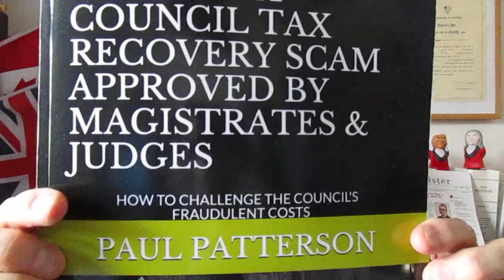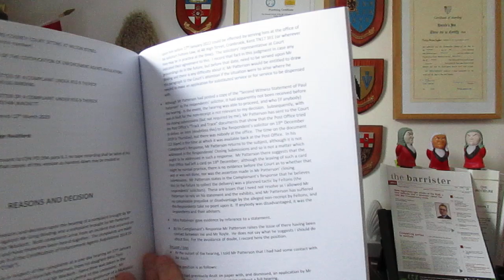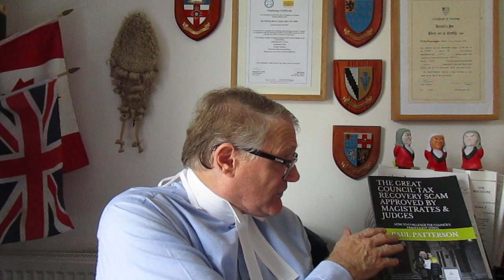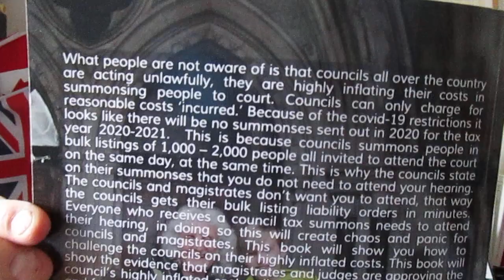Phillip Taylor MBE review. The Great Council Tax Recovery Scam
BOOK REVIEW

THE GREAT COUNCIL TAX RECOVERY SCAM APPROVED BY MAGISTRATES & JUDGES
How To Challenge The Council’s Fraudulent Costs

By Paul Patterson

PAUL PATTERSON

VERY SAD READING FOR A FREEDOM OF SPEECH MATTER INVOLVING THE VEXED SUBJECT OF COSTS

Paul Patterson has undeniable courage in producing his personal critical survey on what he calls “a costs scam” involving council tax recovery processes. He is an angry man!  And his anger is about the concept of the award of costs which are at the discretion of the court.

There are always at least two sides if not more to a story, and costs are often as emotional as the judgment itself.  Sadly, the way in which council tax payments are obtained from the local electorate has remained an area of concern for many since 1275 with the initial poll tax conflict, reignited with the modern council tax.

In his earlier book, an historic forerunner entitled, “My Council Tax Stance” from October 2017, Paul wrote:  “This all started in January 2016 when my son Jay started to tell me how the council where investing in arms companies, if that wasn’t immoral enough, it came apparent that the council are deceiving people who have fallen into arrears with their council tax. They are deceiving them in the summons they are sending out to them.”

He continues, declaring that a summons is “nothing more than an invitation to the council’s place of business, a room in the magistrates’ court, nothing to do with the magistrates, just a way of putting fear into you. Hundreds of people all summons to appear at Bodmin Magistrates Court on a Friday afternoon at 1.20pm.” With his new paperback, Paul has expanded his points to cover the pandemic and after.

Paul then sets the scene, stating that “a council officer will be waiting to usher you into their place of business, get you into agreeing to paying by instalment and that way accepting liability without even seeing a magistrate. The following information is purely based on my experiences over the last twelve months. Anyone wishing to use the following information does so, in the full knowledge that they take the full responsibility for their actions.”

There is then a plea where Paul states: “I ask readers to not believe what they read, until they do their own research. Research all the links, the use of any or all information that follows implies the reader’s acceptance of this disclaimer”.  In his original book, he offers advice that many of the letters he cites can be used as templates for your own council tax stance”.

And Paul is back on the attack in 2020 with “The Great Council Tax Recovery Scam”.  He updates his original work setting out how a Defendant might challenge costs in a practical way. There is an analogy here to the non-payment of the licence fee where those opposed to such fees were encouraged “on mass” to make a challenge and clog up the court system.

With the sheer numbers of Defendants in both licence fee and council tax cases being so high. The court (and the Johnson government since 2019) have remained concerned at the numbers and chaos which can ensue. Bulk listing liability orders have been a matter of concern with the council tax and many other civil proceedings where the allegation is that the Claimant receives preferential treatment with their causes of action, and the inflated costs sought against mainly vulnerable people.

There is only one conclusion: urgent reform. There is also a bigger issue about the extent of the powers of local government officials who are often considered to “over-egg” the costs they seek by doubling up the sums of money for work done. Sadly, it remains the position that costs so often out-strip any sums of money sought or issues in dispute resolved which makes a mockery of “open justice” which remains the preserve of the rich (except the council tax payer).
It is clear this book will be highly unpopular with many officials, and it does not aim to replace professional legal advice which should be sought.  It is feared that the only real solution is a root and branch reform which will occur with the post-Covid developing chaos to the justice system once tax arrears and costs claims return to the courts.  You are very brave to take these people on, Paul.

The date of publication of this paperback edition is cited as October 2020.